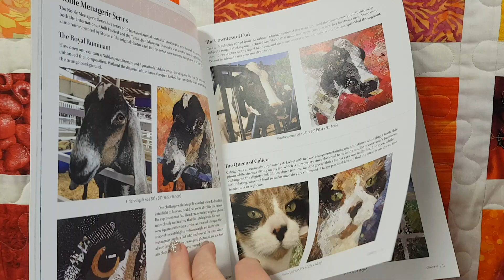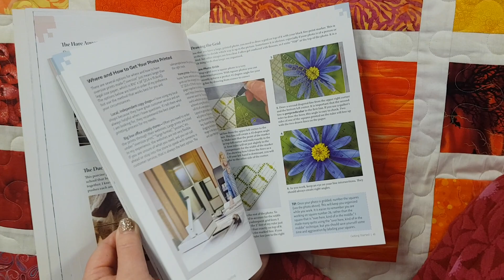Desiree viser Stitched Photo Mosaic Quilting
Veldig kul bok som viser ein veldig stilig teknikk å sy på!

Du er hjerteleg velkommen til en hyggeleg handel!

Klem Desiree